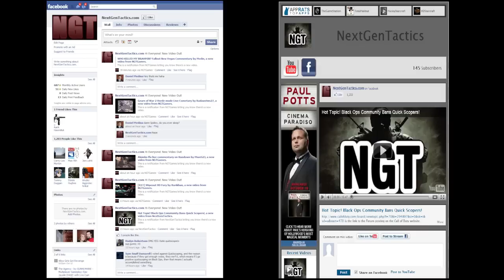MAG Is Dead! | Just Kidding | Flawless Acquisition by geirbiscohn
MAG is far from dead, haters STFU! lately 90-100 THOUSAND PSN users logging into MAG per week. Not bad for a year old, first party, PS3 exclusive, online only game right? If you haven't picked up MAG yet, give it a shot. It's a great choice for a PS3 owner looking for a break from Black Ops